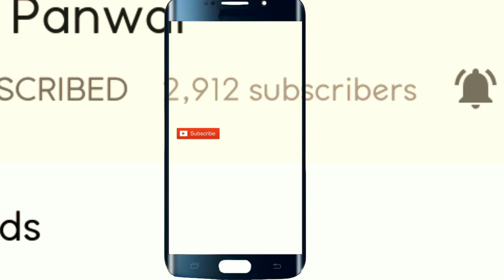हंसरू के मनमोहक जागर गीत ने भावुक कर दिया सभी को | Best Jagar by Hansru with Garhwali Band Baja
दोस्तों आज में आपके साथ जोशीला जोरदार गढ़वाली बैंड और साथ में लाजवाब कलाकार हंसरू की बेजोड़ शानदार प्रस्तुति वीडियो शेयर कर रहा हूँ | इस बेमिसाल गढ़वाली बैंड प्रस्तुति में आपको जानदार गजब  कलाकारी से भरपूर बैंड टीम का लाजवाब अंदाज़ में बैंड संगीत सुन ने को मिलेगा | इस वीडियो में आपको शोभायमान रवाईं बैंड के साथ जोशपूर्ण गढ़वाली पहाड़ी डांस देखने को भी मिलेगा | आशा है आपको यह दिलकश धमाकेदार गढ़वाली डांस पसंद आएगा | हंसरू और ढोली की जबरदस्त कलाकारी से नज़रें नहीं हटा पाए लोग | Fantastic Hansru & Dholi Performance | हंसरू के मनमोहक जागर गीत ने भावुक कर दिया सभी को | Best Jagar by Hansru with Garhwali Band Baja |
Hello friends today I am here with the unique charming Garhwali band and famous artist Hansru dance video in a Garhwali pahari marriage. In this special artistic rawain jaunpuri band video you will watch the magical catchy band played by unique famous band team of Rawain. Hope you will love this luminous rawain jaunpuri Band baja video. हंसरू के मनमोहक जागर गीत ने भावुक कर दिया सभी को | Best Jagar by Hansru with Garhwali Band Baja |
1. ऐसा अनोखा धमाकेदार बजा बैंड की दिल झूम उठेगा आपका | Magnificent Garhwali Band | Garhwali Band 2020

2. शानदार बैंड की मदमस्त ताल के साथ यह दिलकश गीत मन मोह लेगा | Captivating Jaunpuri Band Music Song

3. धमाकेदार गढ़वाली बैंड की गजब ताल पर मनोरंजक डांस | Wonderful Garhwali Dance on Garhwali Band 2020

4. हुलिया गीत पर जौनसारी बैंड पर ताबड़तोड़ गढ़वाली नाच | Magnetic Garhwali Dance on Jaunsari Band Baja

6. ऐसे जोश और उत्साह से बैंड बजाती है टीम की आप भी मान जाओगे | Energetic Superb Jaunpuri Rawain Band

7. इस जौनपुरी बैंड का अद्भुत प्रदर्शन आपका दिल छू लेगा | Amazing Performance by Jaunpuri Band 2020

8. तूफ़ान बैंड अपनी निराली जबरदस्त कलाकारी से लगा देता है रौनक | Famous Jaunpuri Band Baja | Tufan Band

10. शर्त की बात है आजतक ऐसी जबरदस्त बैंड टीम नहीं देखि होगी | Fantastic Band Team Jaunpur
New Garhwali Band Baja Dance
Garhwali wedding dance 2021
Garhwali marriage dance 2021
Pahari marriage dance
pahari wedding dance
Garhwali Mandan,

Regards,
Dinu Panwar.